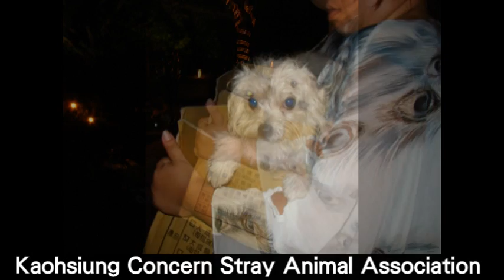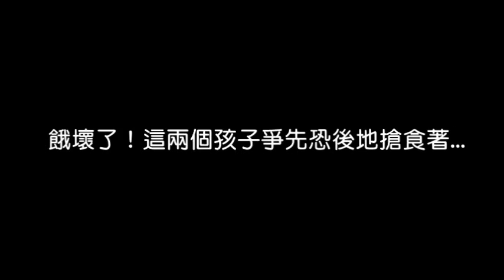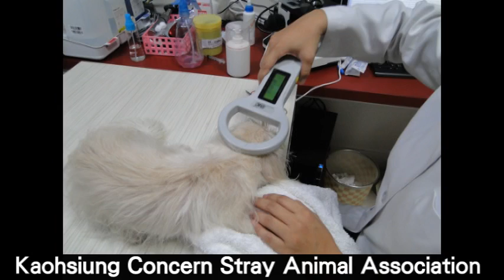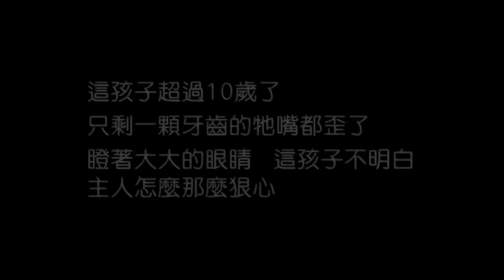愛河棄犬‧哭泣的大小瑪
戶名：高雄市關懷流浪動物協會
網路ATM轉帳：

請不要傷害我們‧愛河棄犬‧哭泣的大小瑪
2012年7月14日，人潮逐漸散去的夜已經11點了！
志工們拖著疲憊的身軀整理著活動看板，一個小姐穿著圍裙走了過來『對不起...請問你們是流浪動物保育團體對不對. 黃金愛河那裡有人丟了兩隻瑪爾濟斯，你們可以幫忙嗎？』

志工們你看我我看你. 『那會不會是民眾在那裡喝咖啡的狗狗呢？』
『不是的...狗狗從上午就被丟在那裡跑來跑去，其中一隻很兇嚇壞不少客人...』

還是去看看吧！
隨著報案人來到了愛河畔的露天咖啡，走到了廚房旁的樹叢，一個紙箱裡趴躺著一隻匹毛灰灰髒髒的瑪爾，等著大大的眼睛無辜地看著志工，無力地搖著尾巴似乎是餓了！
正當我打算伸手去撫摸這孩子的額頭，突然樹叢裡跳出一隻身形較為瘦小的瑪爾，低吼著要我不要靠近.

『你不要那麼兇嘛～』小心翼翼地想要靠近，卻一次次地被小瑪爾告誡不准越雷池一步！

『看樣子得跟你們拉攏一下感情才行了！』拿出袋子裡愛心媽媽犒賞義工的滷味，小傢伙們眼睛瞪得好大，恰北北的小瑪爾也不再堅持不准靠近.
『只能吃一點點喔！這個畢竟不是你們該吃的. 』

拉攏政策成功！兩個小傢伙臣服在美食中，對我突然把紙箱抱起來的舉動也都不那麼在意了！

咖啡廳的員工表示，下午3-4點鐘的時候就發現這兩個孩子在桌椅間亂竄，剛開始以為是客人的狗也就不以為意，但逐漸黃昏的時候卻還是不見有人出來制止狗狗亂竄，小隻的瑪爾甚至還對客人發出低鳴，有些客人不喜歡也害怕狗兒. 有人提議要請收容所的人來處理，但想起不遠處協會正在辦活動...不管能否得到幫助...至少問一問是一個機會.

協會理事長趕到了現場，了解了這兩個孩子的狀況，決定先送牠們去醫院！但現在已經快12點了，還是先帶回去吧～

隔天一早把毛孩子送到醫院接受診察與晶片掃描～
『都沒有植入晶片喔！』獸醫師整理了一下晶片掃描器無奈地表示著『還好是被你們帶走...這兩個孩子都是女生，其中一隻還只有5個月大，如果落入有心人是手上，恐怕就變成了繁殖的工具了！』

進行了多項檢查，這兩個孩子都很健康！體型較大的小朋友已經超過10歲了...歪掉的嘴巴只剩下一顆牙，但這年邁的特徵卻沒剝奪牠可愛的模樣～另一個小朋友的匹毛稍稍稀疏，但皮膚等狀況都很好，只是比較害怕陌生人，只要你讓牠知道你不會傷害牠，牠就會卸下心防囉！

至於這兩個孩子的飼主，但願他永遠無法釋懷賤踏生命棄置生命的傷痕記憶. 如此不負責任的棄養行為，在人生上還能對誰或任何事情許下甚麼承諾？
倘若這兩個孩子因為慌張害怕亂竄而衝到馬路上該怎麼辦？亦或一個失足跌入愛河中又該怎麼辦？

2012年7月17日，動物醫院告訴協會兩個小天使已經完成了結紮手術，小隻的應該可以在傷口復原後安排送養事宜，至於老摳摳的那一隻. 在還沒有找到人願意將牠當作寶貝領養之前...就讓牠在協會做永遠的老可愛吧！！！